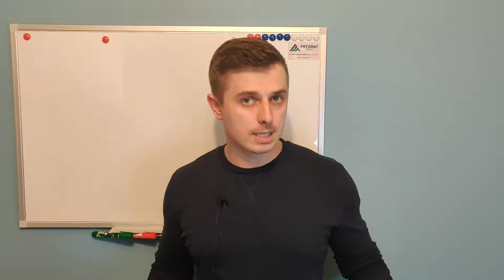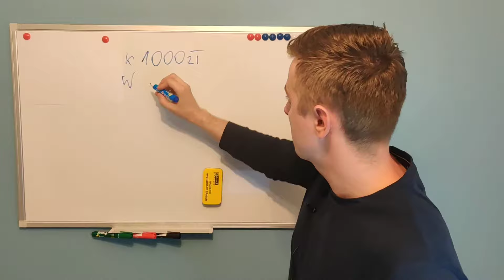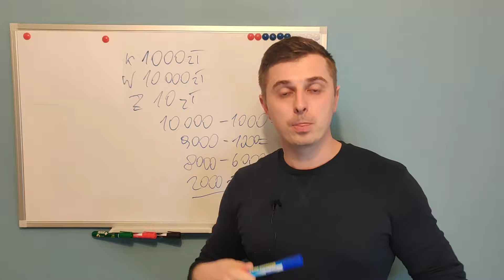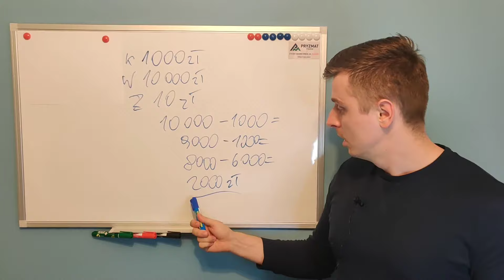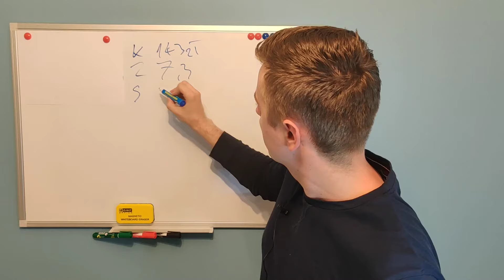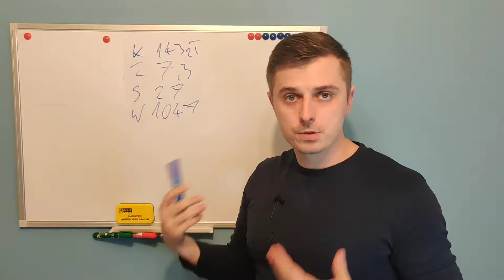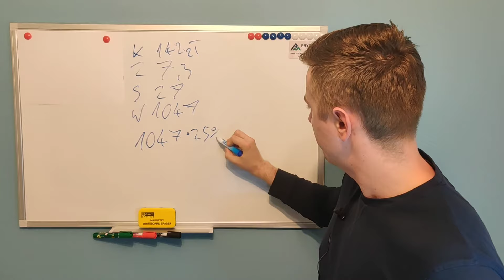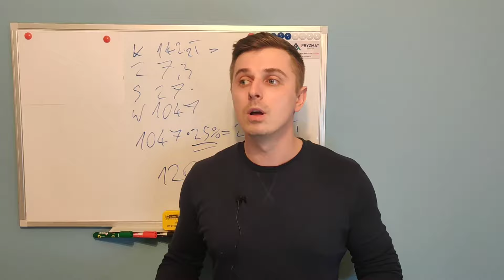Wielu sprzedawców traci na reklamach Allegro Ads. Upewnij się, że nie jesteś jednym z nich.